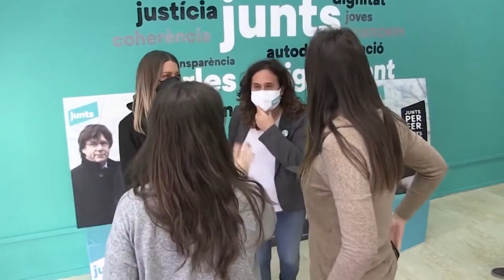Annabel Marcos descarta les llistes conjuntes de JuntsXCat amb el PDeCAT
La coordinadora de Junts per Catalunya a les Terres de l’Ebre, Annabel Marcos, ha confirmat este dijous que han començat a treballar per presentar el màxim de candidatures a les eleccions municipals del 2023. L’elecció dels candidats i candidates es farà amb primàries, tot i que encara no han definit el sistema perquè encara estan enllestint el reglament. Marcos ha reiterat que són un partit nou, el partit del president Carles Puigdemont i dels presos polítics. A més, ha volgut desmarcar-se de possibles acords per presentar llistes conjuntes amb el PDeCAT en llocs com Tortosa, on el Partit Demòcrata encara conserva la marca electoral Junts per Tortosa. De fet, també ha afirmat que ara mateix no està damunt de la taula la possibilitat de presentar-se en coalició amb altres formacions polítiques.